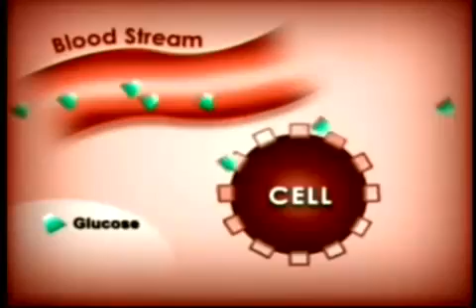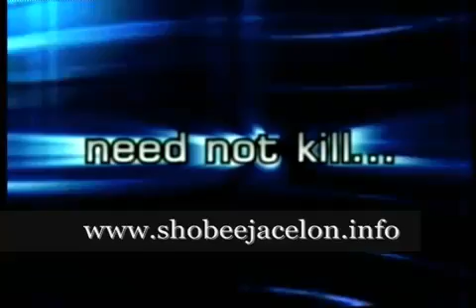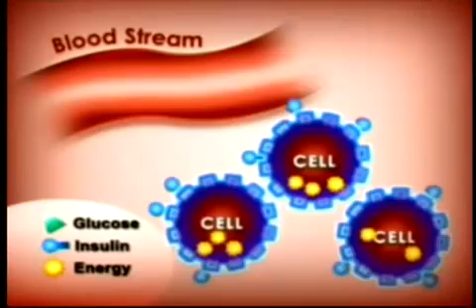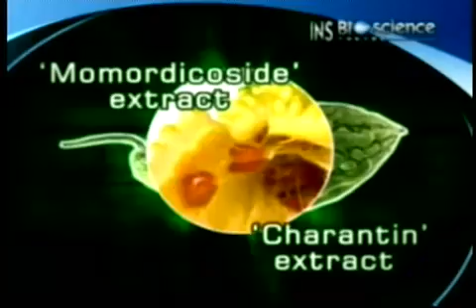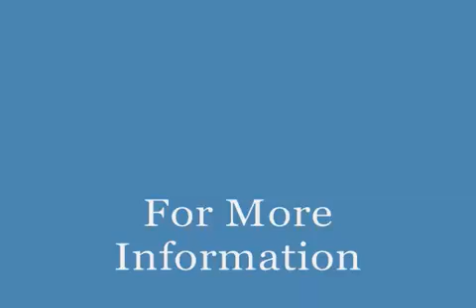A Leg Is Lost to Diabetes Every 30 seconds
Diabetes prevention: 5 tips for taking control_

Causes
Insulin is a hormone produced by the pancreas to control blood sugar. Diabetes can be caused by too little insulin, resistance to insulin, or both.

To understand diabetes, it is important to first understand the normal process by which food is broken down and used by the body for energy. Several things happen when food is digested:
A sugar called glucose enters the bloodstream. Glucose is a source of fuel for the body.
An organ called the pancreas makes insulin. The role of insulin is to move glucose from the bloodstream into muscle, fat, and liver cells, where it can be used as fuel.

People with diabetes have high blood sugar because their body cannot move sugar into fat, liver, and muscle cells to be stored for energy. This is because either:
Their pancreas does not make enough insulin
Their cells do not respond to insulin normally

Diabetes symptoms: When diabetes symptoms are a concern
Diabetes symptoms are often subtle. Here's what to look for —

Controlling Your Diabetes

Early diabetes symptoms, especially type 2 diabetes, can be subtle or seemingly harmless — if you have them at all. You could have diabetes for months or even years and not have any diabetes symptoms.

In the United States alone, nearly 6 million people have undiagnosed diabetes, according to the American Diabetes Association. But you don't need to become a statistic. Understanding possible diabetes symptoms can lead to early diagnosis and treatment — and a lifetime of better health. If you're experiencing any of the following diabetes signs and symptoms, see your doctor.

Excessive thirst and increased urination

Excessive thirst and increased urination are classic diabetes signs and symptoms.

When you have diabetes, excess sugar (glucose) builds up in your blood. Your kidneys are forced to work overtime to filter and absorb the excess sugar. If your kidneys can't keep up, the excess sugar is excreted into your urine along with fluids drawn from your tissues. This triggers more frequent urination, which may leave you dehydrated. As you drink more fluids to quench your thirst, you'll urinate even more.

Fatigue

You may feel fatigued. Many factors can contribute to this. They include dehydration from increased urination and your body's inability to function properly, since it's less able to use sugar for energy needs.

Weight loss

Weight fluctuations also fall under the umbrella of possible diabetes signs and symptoms. When you lose sugar through frequent urination, you also lose calories. At the same time, diabetes may keep the sugar from your food from reaching your cells — leading to constant hunger. The combined effect is potentially rapid weight loss, especially if you have type 1 diabetes.

Blurred vision

Diabetes symptoms sometimes involve your vision. High levels of blood sugar pull fluid from your tissues, including the lenses of your eyes. This affects your ability to focus.

Left untreated, diabetes can cause new blood vessels to form in your retina — the back part of your eye — as well as damage established vessels. For most people, these early changes do not cause vision problems. However, if these changes progress undetected, they can lead to vision loss and blindness.